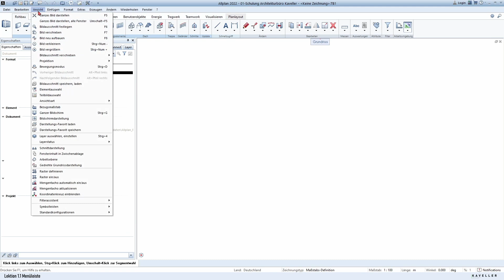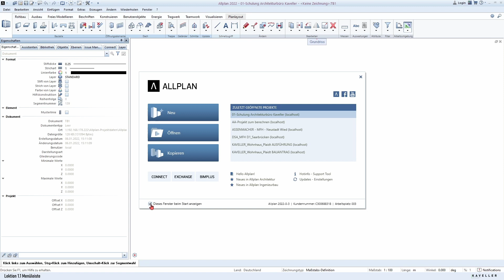Allplan Lektion 1 1 Menüleiste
Werde jetzt zum Allplan Profi werden!

Die Digitalisierung der Architekturbranche ist schnelllebig, die Zeit zu lernen knapp und der Wunsch nach Effektivität hoch. Wir müssen uns permanent neue Kompetenzen aneignen und neues Wissen erwerben, innerhalb kurzer Zeit um wettbewerbsfähig zu bleiben und auf Kundenanforderungen/ Entwicklung des Marktes adäquat zu reagieren